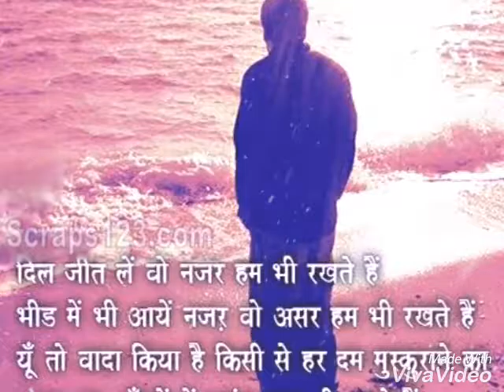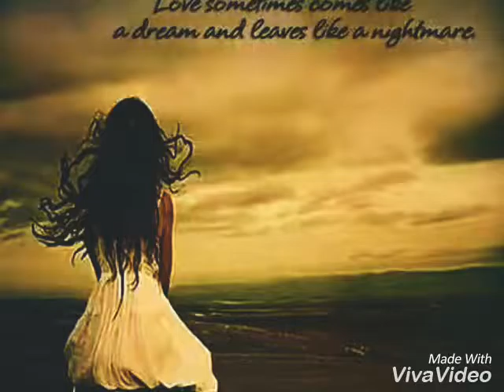21 January 2017